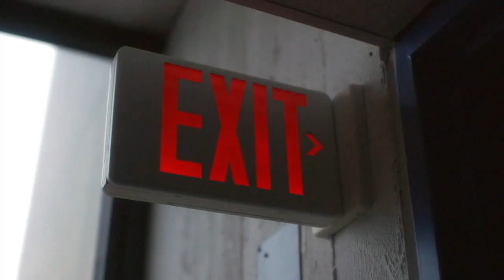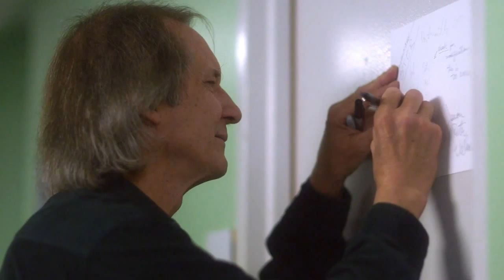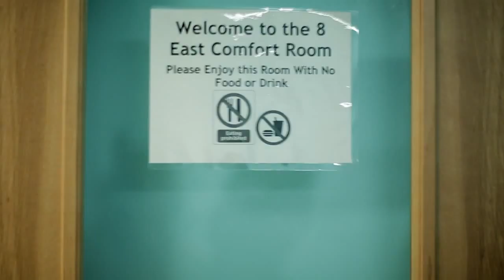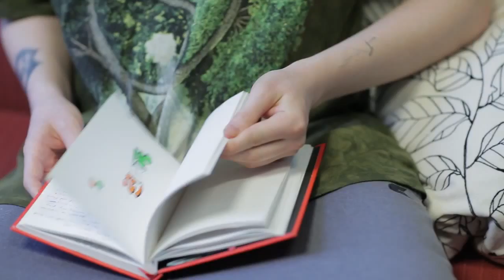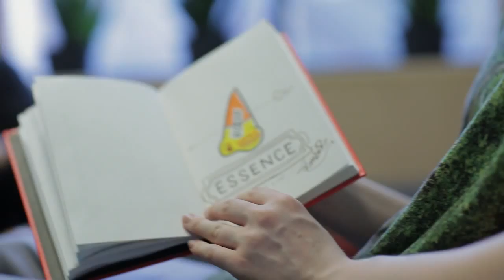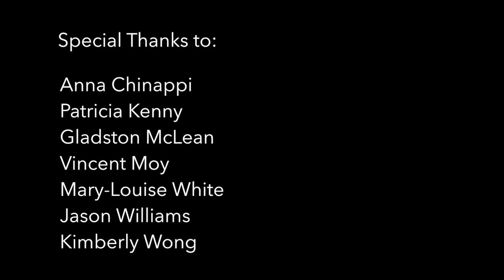One Day On Earth: How DMH and Fuller Help Tell the World's Story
Filmmaker Cecily Tyler produced a short film about the DMH Solomon Carter Fuller Community Mental Health Center for the global video project One Day on Earth.

It was 2010 when filmmaker Cecily Tyler met Vincent Moy, Director of Rehabilitation Services at DMH's Dr. Solomon Carter Fuller Mental Health Center, and offered to volunteer under his guidance. Vincent had been part of a team of staff at the Fuller Mental Health Center to execute a vision for persons served there: to have a healing garden, an art therapy division, a pet therapy program and sensory rooms. The goal was dignity and respect for individuals staying at the Fuller and the creative guidance that came together rose above the normal everyday duties of staff.  Cecily was witness to fruits of their efforts.

Last year, Brandon Litman and Kyle Ruddick, creators of the One Day on Earth project, asked Cecily to lead the efforts for One Day in Boston as part of a multimedia production looking at accessing opportunity in the American city for the One Day on Earth foundation. Cecily saw this as the perfect opportunity to use the art of filmmaking to research more deeply the work being done at the Fuller Mental Health Center. Metro Boston Area Director Patricia Kenny, Center Director Mary-Louise White, Kimberly Murray and Vincent all worked with Cecily to acquire filming permission of a select group of individuals served and other staff. A team from the film community then volunteered their time to film and edit the project.

"I'm grateful that I had the opportunity to support the positive efforts of The Dr. Solomon Carter Fuller Mental Health Center," Cecily said. "They are, one action at a time, creating a healthy and supportive dialogue and environment around our community members who live with mental illness."